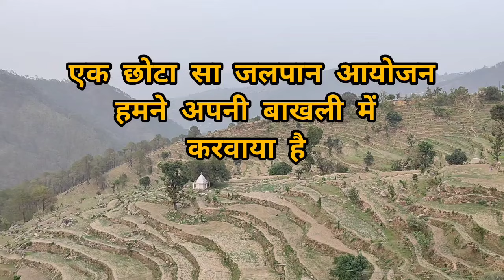मेरे यूट्यूब चैनल के सफल होने की ख़ुशी में परिवार वालों को दी एक छोटी सी पार्टीuttrakhandculture